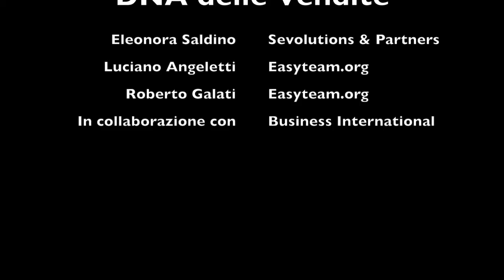Racing For Performance DNA delle Vendite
Racing For Performance® - DNA delle Vendite è un percorso di formazione, innovativo e unico in Italia e in Europa, che coniuga aule formative con prove dinamiche in pista con Go-Kart professionali di ultima generazione.